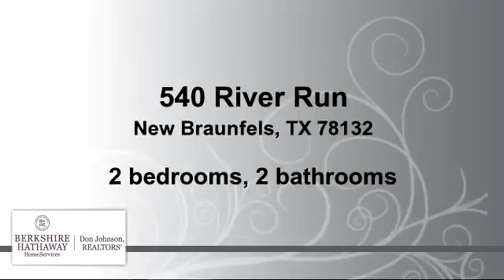Property for sale - 540 River Run, New Braunfels, TX 78132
New condominiums on the banks of the Guadalupe River. 2 and 3 bedroom floor plans with large covered patios just steps to the water's edge. Gorgeous views, onsite outfitter for river recreation. Granite counter tops, Pella windows and doors, upgraded applainces including washer/dryer and side by side refrigerator. Elevator and covered parking, pool and bbque pavilion.Contralled access gate and all units wired for the latest technology.

Bedrooms: 2
Bathrooms: 2 bathrooms
Square Feet: 1186
Price: $302,000

02/17/2016 07:39:03 am

Last modified: